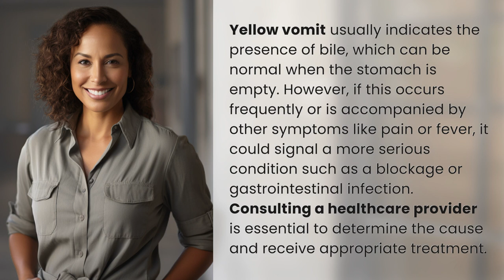Is yellow vomit okay?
Decoding Yellow Vomit: What Does It Mean? 👉 Yellow Vomit: Decoded 👉 Learn about the potential causes of yellow vomit and when to seek medical attention for this concerning symptom.

Laura S. Harris (2024, March 6.) Is yellow vomit okay?
    🌐 AskAbout.video